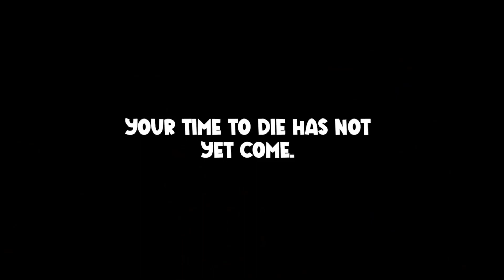New Garten Of Banban 4 Full Gameplay - Playable Chef Pigster 🐷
Garten of Banban 4 fullgameplay (crazy funky gamer).rainbow friends
Garten of Banban 4 - Jester and Sheriff toadster Trailer.rainbow friends.
Garten of Banban 4 - ALL BOSSES + ENDING fullgameplay

garten of banban 4 buggy huggy

garten of banban 4 caylus

garten of banban 4 official trailer

garten of banban 4 thinknoodles

garten of banban 4 drawing

garten of banban 4 jester

garten of banban 4 release date

garten of banban 4 mobile

garten of banban 4 full gameplay buggy huggy

garten of banban 4 nighty boo

garten of banban 4 trailer official

garten of banban 4 trailer jester

garten of banban 4 trailer reaction

garten of banban 4 trailer thinknoodles

garten of banban 4 trailer buggy huggy

garten of banban 4 trailer song

garten of banban 4 trailer lankybox

garten of banban 4 trailer caylus

garten of banban 4 trailer music

garten of banban 4 trailer 2

garten of banban 4 trailer music 1 hour

garten of banban 4 trailer fanmade
garten of banban 4,garten of banban,garten of banban secrets,garten of banban 4 trailer,garden of banban 3,garden of banban chapter 4,Earthworm Jimi and his Family,Official Teaser,Garten of Banban 4 Official,Official,Sheriff toadster,banban 4,banban